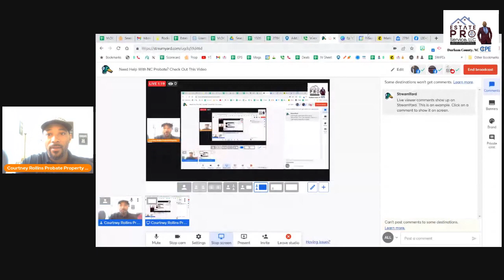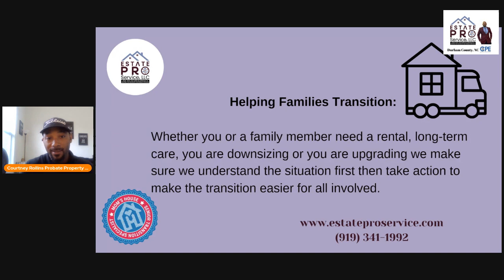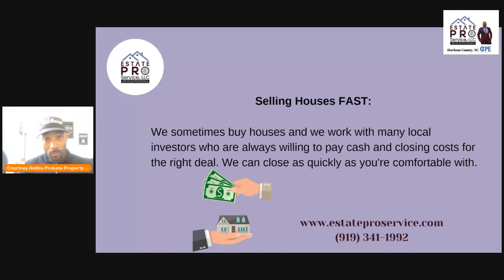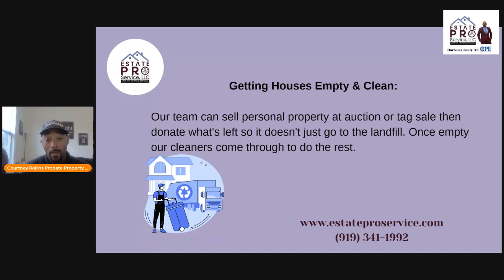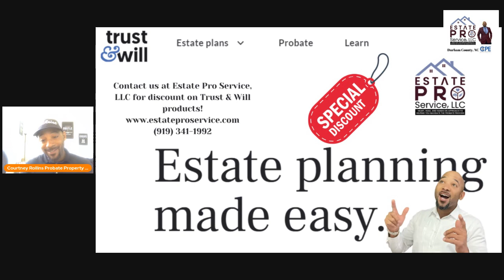How A Certified Probate Expert Can Help You | Estate Pro Service, LLC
Life in Transition Experts (LITE)  is a community of North Carolina (and beyond) estate attorneys, real estate professionals, financial advisors, social workers, counselors, financial advisors, elder care professionals, and others who are committed to helping you effectively navigate and prepare for life's biggest changes.  Let Your LITE Shine!

LITE is hosted by Courtney Rollins of Estate Pro Service, LLC the Durham County, North Carolina certified probate expert.

Estate Pro Service takes a heart, head, and hands on approach to the probate process.

Do REI Deals provides real estate investment and training opportunities for real estate investors, wholesalers, and professionals.

for help today!

Estate Pro Service, LLC and its members, officers, directors, owners,  employees, agents, representatives, suppliers and service providers are not attorneys or financial advisors and are not providing legal or financial advise.  Use of and access to the Site and the information, materials, services, and other content available on or through the Site (“Content”) are subject to these terms of use and all applicable laws.